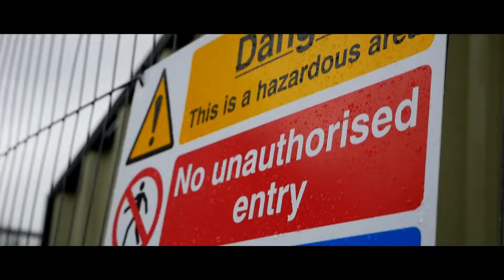MATCHDAY FOCUS | Vs Chelmsford City (H)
The conditions were certainly not ideal for a football match on Saturday, as Storm Dennis was out in full force. Take a look at the very wet Meadowbank in this week's episode of Matchday Focus.

For images from the club photographer, Steve O'Sullivan, (and for more of his content), click here to view his